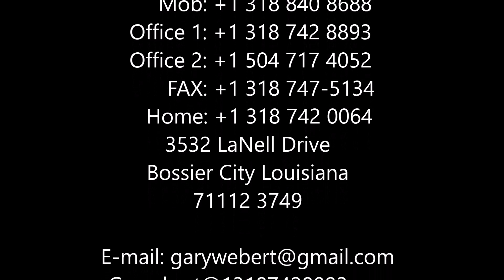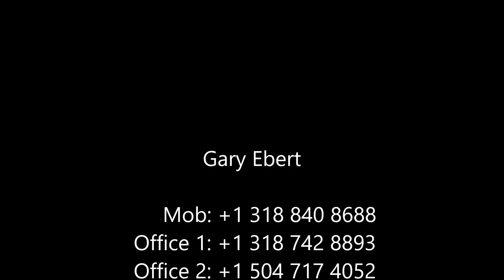Demetric Austin 2016 2017 Highlights